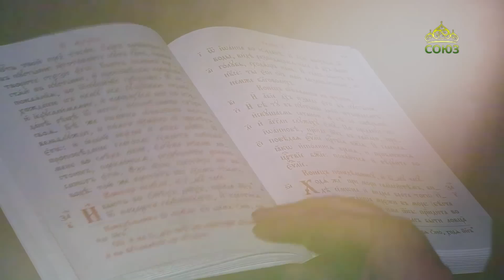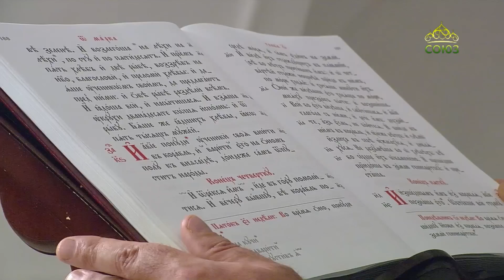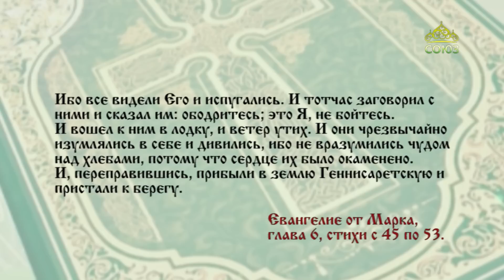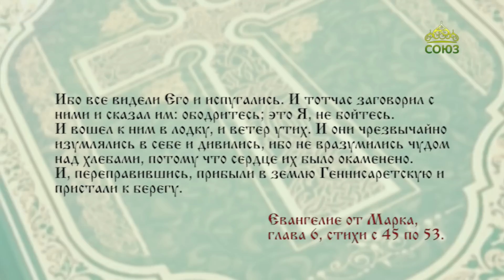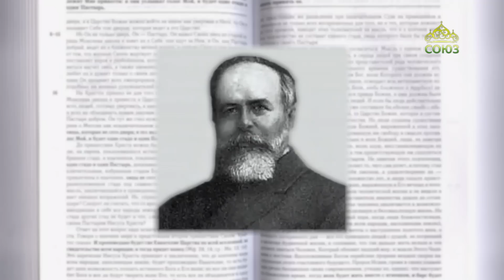Читаем Евангелие. 23 сентября 2022